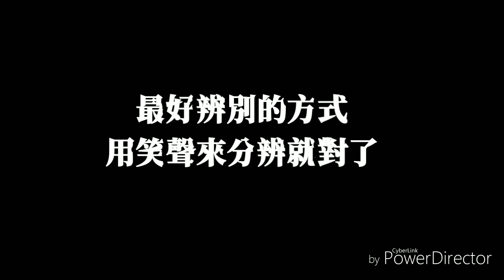IZ*ONE 臉盲路人分辨「彩領」跟「彩演」最快的方法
直播影片來源檔 : VLIVE
原影音檔來源 :

中字翻譯作者 :
中字來源作者 :
中字翻譯原始網址 :

崔叡娜 李彩演 宮脇咲良 安俞真 矢吹奈子 本田仁美 金采源 金珉周 曺柔理 權恩妃 姜惠元
張員瑛

主要更新IZONE進度影片
包含上節目，直播內容等等
影片來源來自各種APP平台
【頻道宗旨是讓更多路人認識IZ*ONE，讓路人圈粉成團飯】
中字翻譯來源來自B站或者自行翻譯
搬運過來的影片下方我都會標記原作者連結，以示尊重原翻譯作者
※本頻道不會開啟任何營利也會不做商業行為目地
※單純分享給同好只用Youtube平台收看IZ*ONE的粉絲一同觀看

※如翻譯原作者在此頻道看到自己翻譯影片引起不適請在該影片下方留言告知
※如侵權或違反請留言告知會立馬下架影片